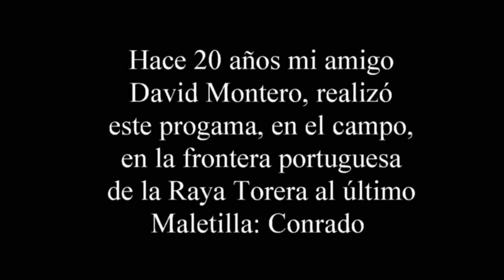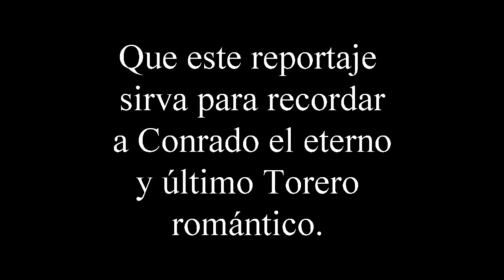Conrado, in memoriam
Vídeo realizado por David Montero, Gabriel García, José Amador Martín,
sobre la experiencia de vida de Conrado, Torero